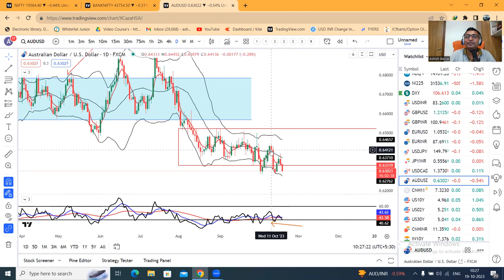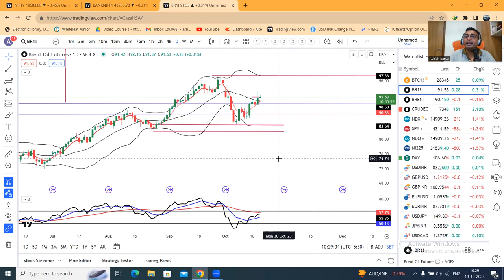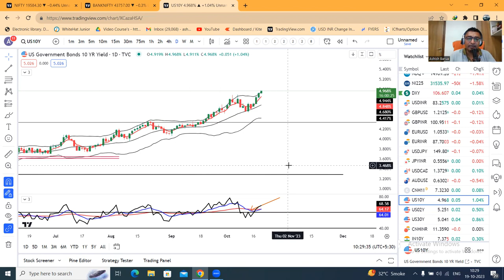China's Yuan steady as strong Dollar offsets growth optimism.